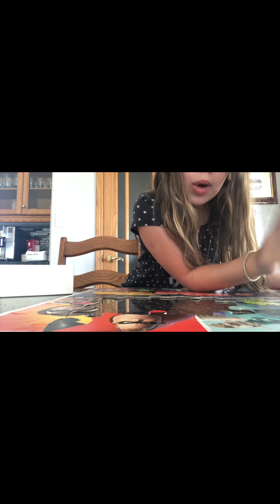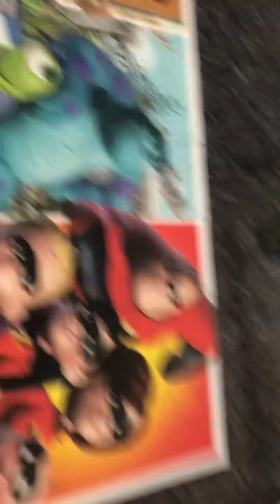🧩 Do a puzzle with me 🧩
Sorry I have not posted in a while￼